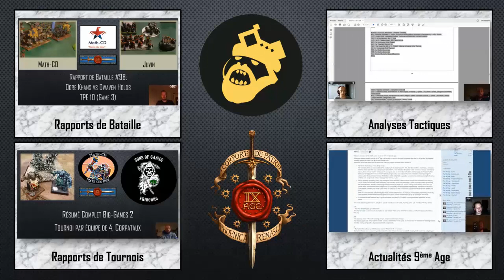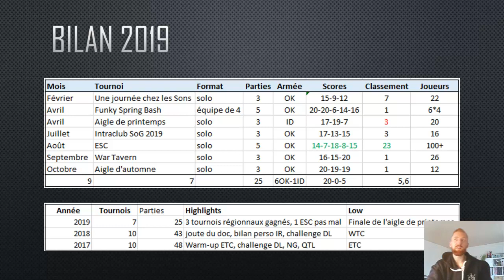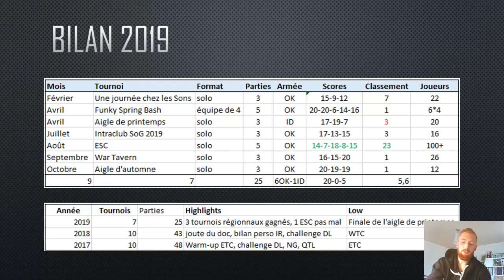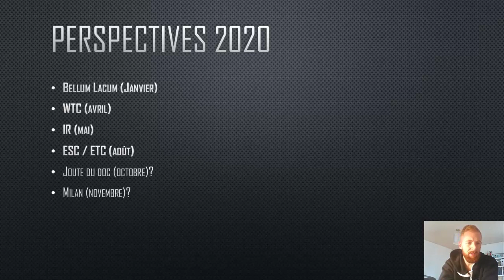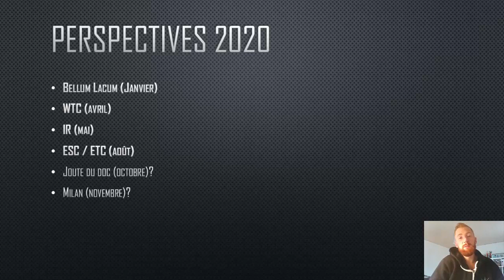Bilan 2019 & Perspectives 2020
bilan de mon année 2019 & mon calendrier 2020!